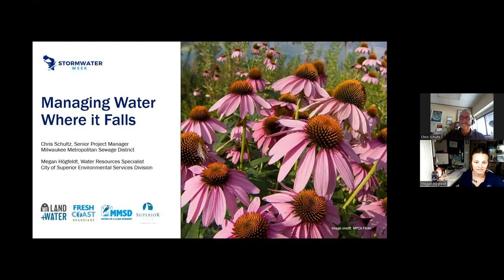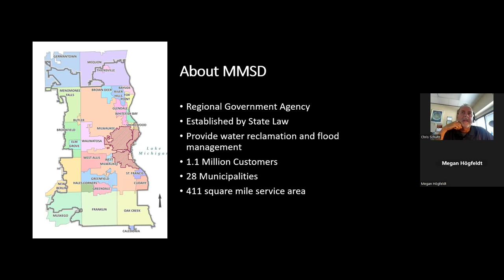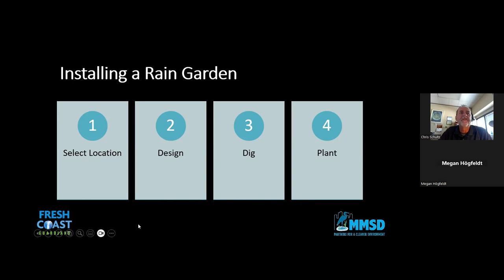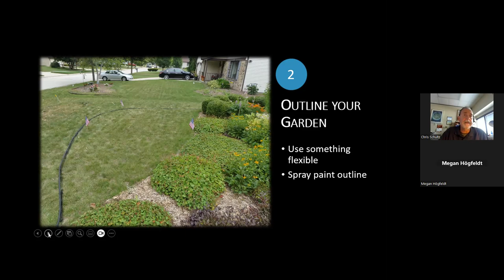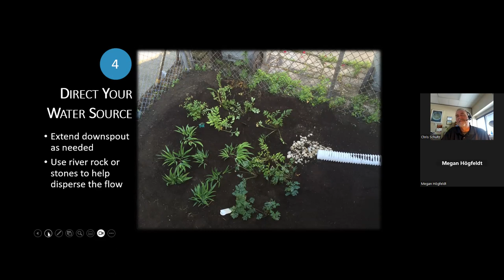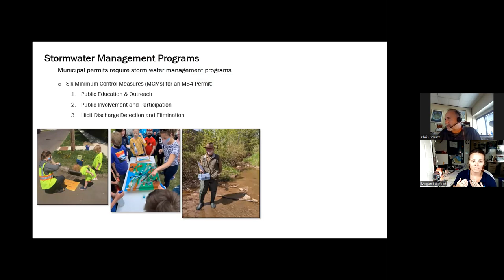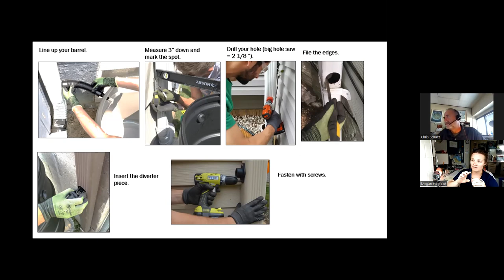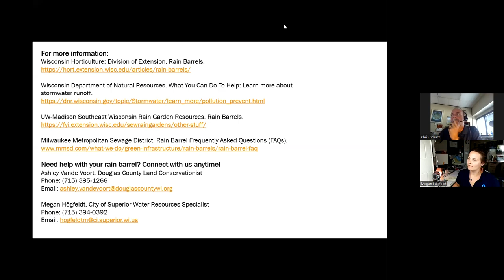Managing Water Where it Falls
The Rain Collection Webinar includes Chris Schultz (Senior Project Manager, Milwaukee Metropolitan Sewerage District) and Megan Högfeldt (Water Resources Specialist, City of Superior) discussing backyard practices that increase stormwater infiltration. Watch to learn why rain collection is important, how to install a rain garden and rain barrel, and how these backyard practices benefit homeowners.